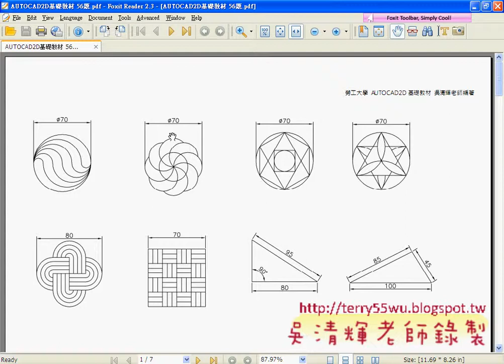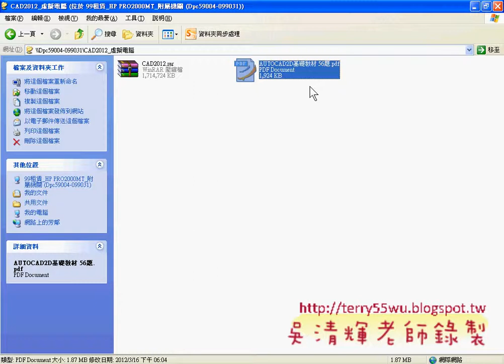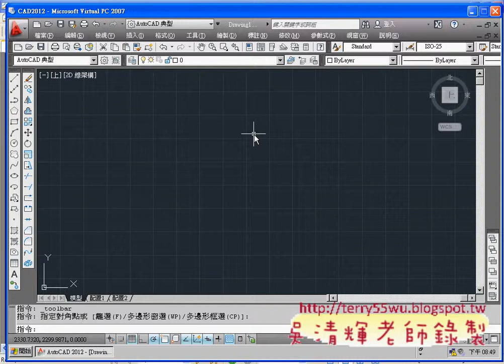03_工具列設置與講義(AUTOCAD2012教學_吳老師提供)2